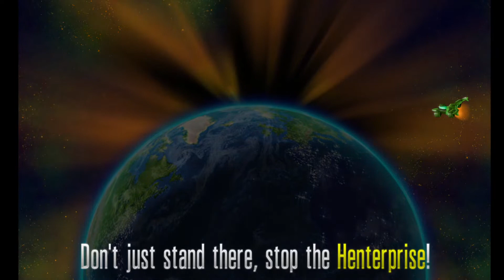Chicken Invaders 5: Cluck of the Darkside Halloween Edition "old game but still fun"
found that had a wild tangent account so I'm like"yeah let's play it" only one of the 3 games I wanted to play was really stable enough and large enough screen res wise to actually play XD